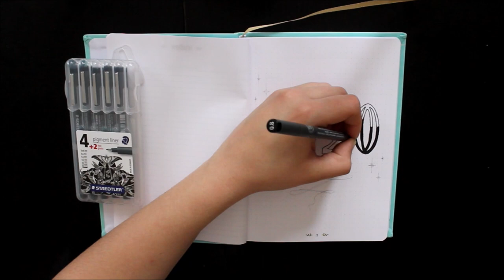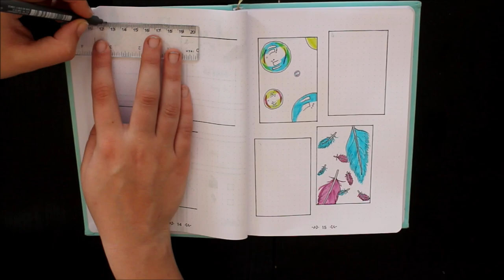Tuto divers n°2 : Je commence un Bullet Journal équestre !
Bonjour !

Aujourd'hui, je vous retrouve pour un vidéo un peu différente de ce que vous pouvez trouver habituellement sur ma chaîne … Avec les mesures prises en France dernièrement, j'ai eu envie d'en profiter pour tester une nouvelle manière de s'organiser … Et me voilà à commencer mon tout premier Bullet Journal équestre ! Alors, je me suis dit que ça serait chouette de vous filmer sa conception, et de vous montrer quelles pages peuvent être utiles dans un Bujo spécialement dédié à l'équitation … J'espère que ce petit moment en ma compagnie vous plaira, et si vous voulez continuer de suivre l'évolution de ce Bullet Journal, n'hésitez pas à nous suivre sur Instagram !

Gros bisous !!

Tout sur Mojito : lien à venir